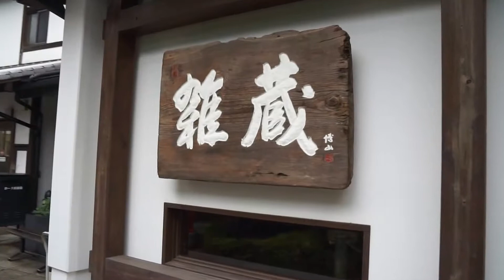東京都。福生市「石川酒造」多滿自慢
還沒進酒造，就被門口寫著「多滿自慢」的木桶吸引了！母女站在這裡拍張照，也有一種驕傲的感覺。進門後，迎賓的是櫸木夫妻檔，看來是石川酒造的精神象徵之一。